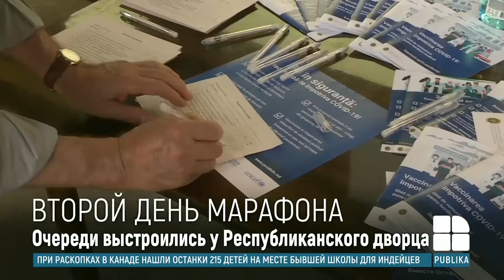В первый день Кишинёвского марафона вакцинации прививки получили около 3,5 тыс. человек